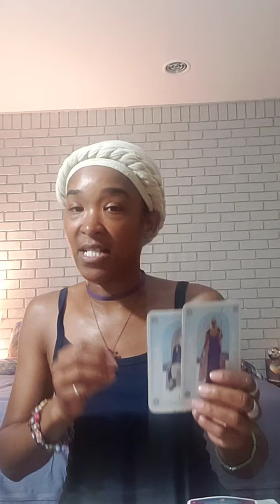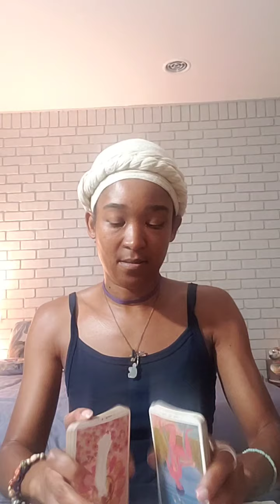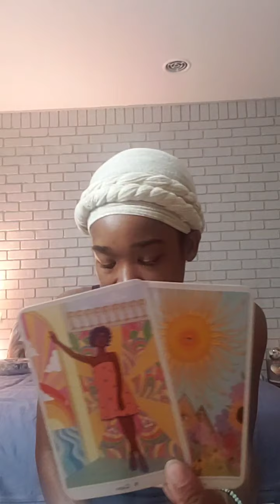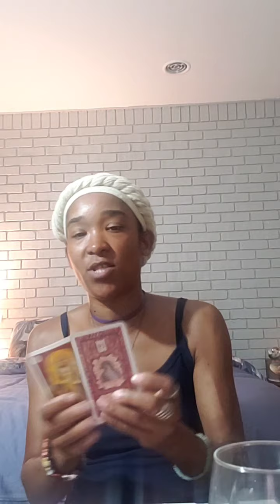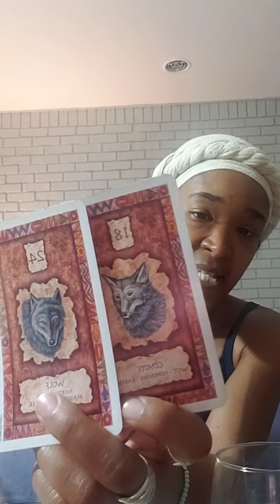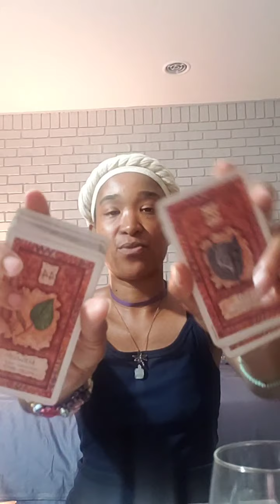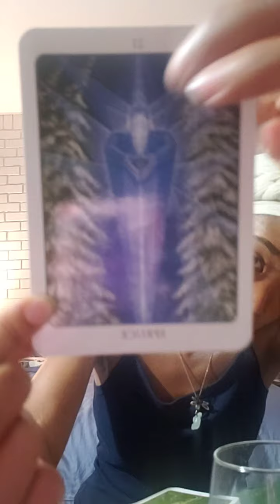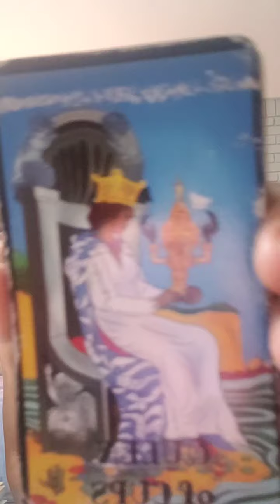Collective Readings pt2